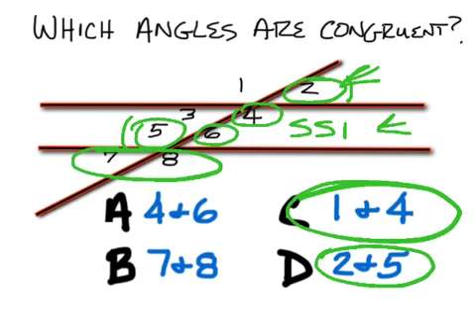10-29-12 Algebra 1 2nd Period (Green High School)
To find the slop of a line given two points.
To find the equation of the line parallel to another and passing through a given point.

This is a video of Mr. Skinner's teaching at Green High School in Scioto County, Ohio on the date listed in the title. 99% of the time, it is recorded live in front of a class. In addition to YouTube, Mr. Skinner can be found at Facebook.com/skinnermoney and Twitter.com/skinnermoney.